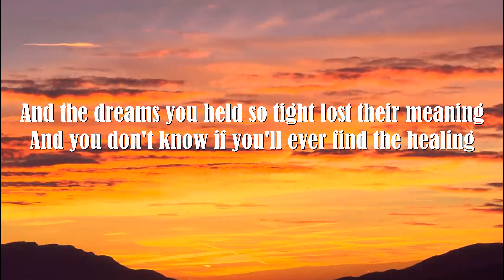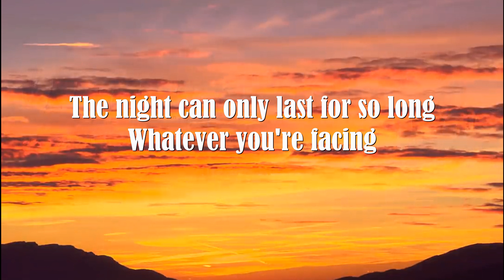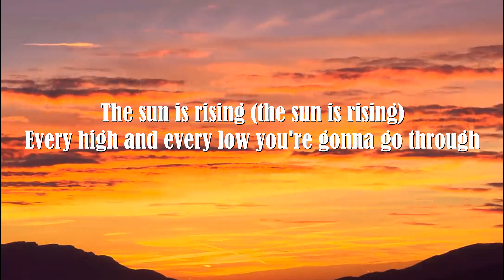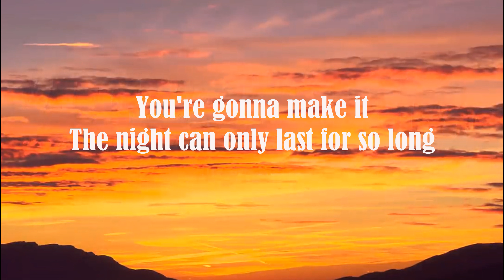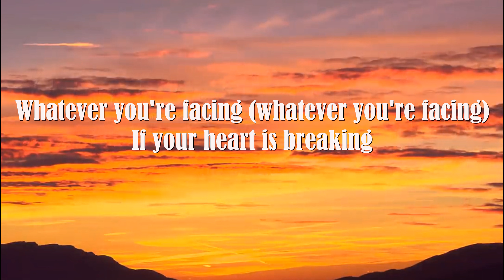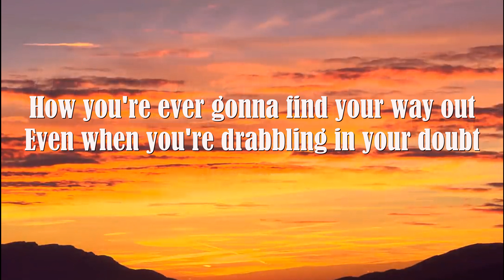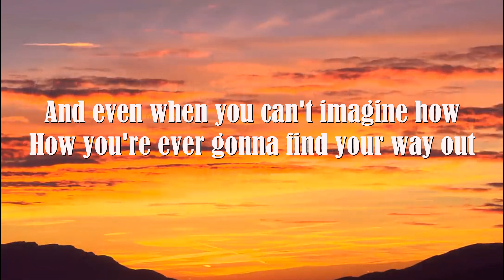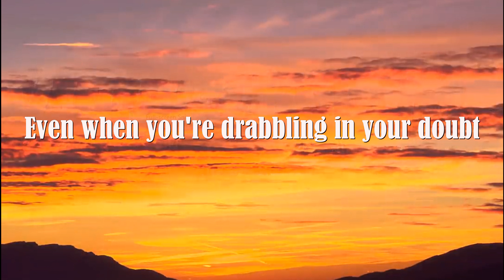Britt Nicole The Sun Is Rising Rehoboth Lyrics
Britt Nicole The Sun Is Rising

Britt Nicole

When life has cut too deep and left you hurting
The future you had hoped for, is now burning
And the dreams you held so tight lost their meaning
And you don't know if you'll ever find the healing
You're gonna make it
The night can only last for so long
Whatever you're facing
If your heart is breaking
There's a promise for the ones who just hold on
Lift up your eyes and see
The sun is rising (the sun is rising)
Every high and every low you're gonna go through
You don't have to be afraid, I am with you (I am with you)
In the moments you're so weak, you feel like stopping
Let the hope you have light the road you're walking
Whatever you're facing (whatever you're facing)
The sun is rising
And even when you can't imagine how
How you're ever gonna find your way out
Even when you're drabbling in your doubt
Just look beyond the clouds
Whatever you're facing
The sun is rising (yeah)
The sun is rising (oh)
Yeah, yeah
Even when you can't imagine how